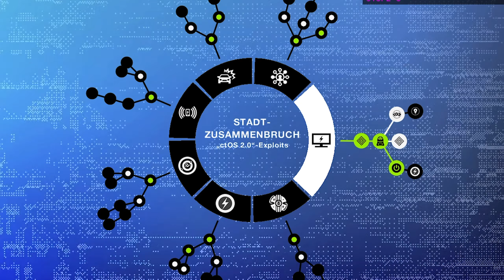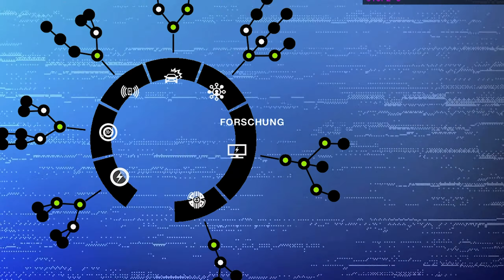WATCH DOGS 2 [016] Der Trip, mit Raymond Kenney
____ Social Media ____

____ Livestream ____

____ Teilnehmer ____

⇒   Z3ntusBl4ck: goo.gl/e3Avj

____ Tags ____

____ ENDE ____